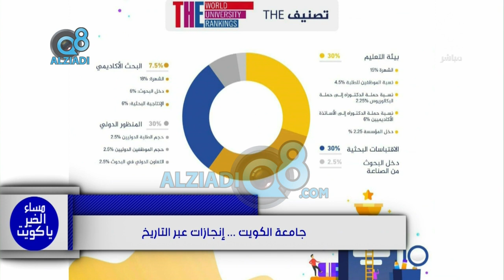لقاء د.نواف ساري الفنيس في برنامج (مساء الخير ياكويت) عن إنجازات جامعة الكويت